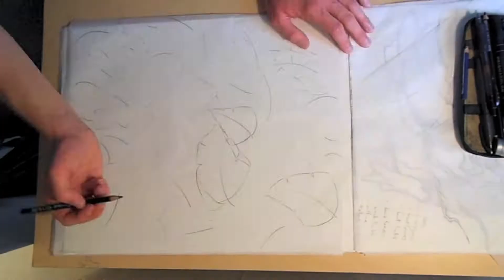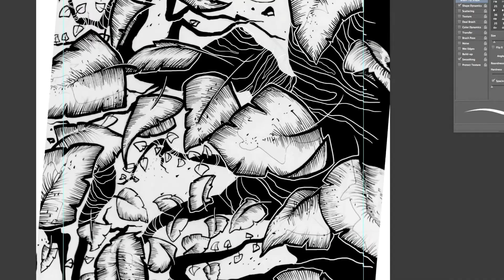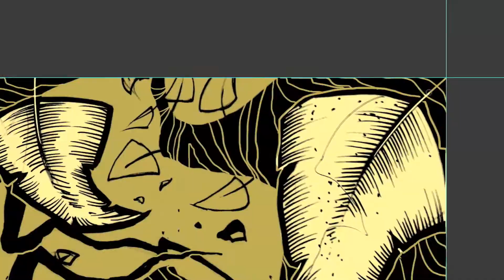Process Video - 90.7 KJHK Summer '14 Schedule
A little something I threw together to exhibit my process.

The song is called "Supplier" by Oddisee ft. Tranquill, off of Odd Seasons (2011).

Stream KJHK @ kjhk.org or get the app!  We listen to the best music all day.